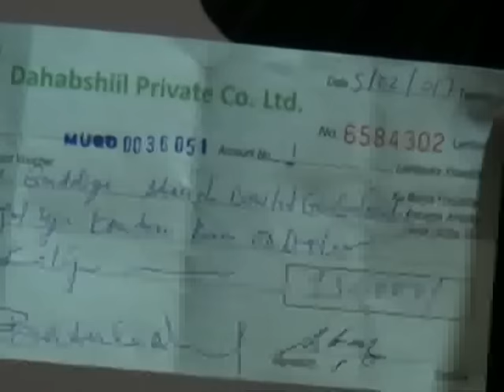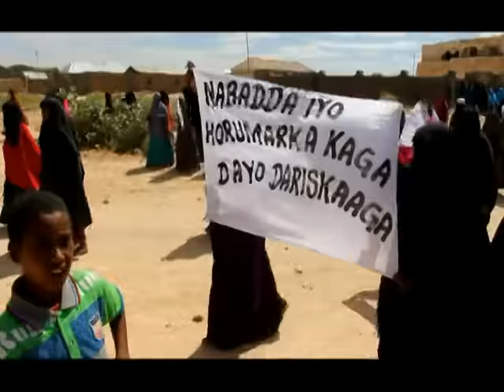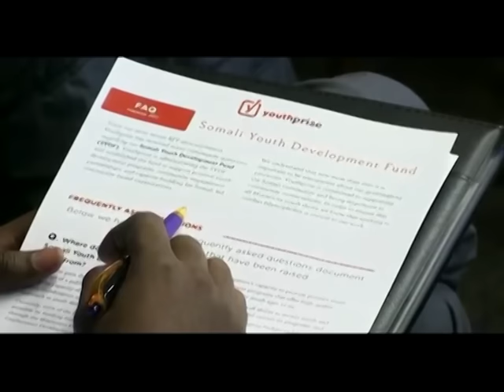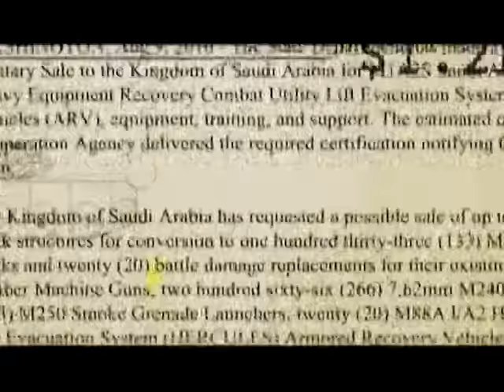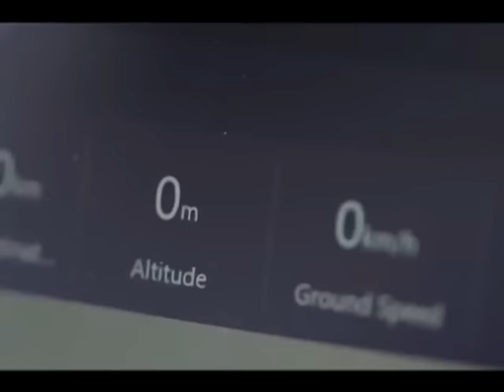Wararka Universal TV 14 02 2017